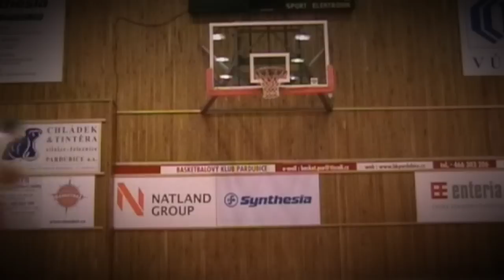Czech Highflyers - Official mixtape [HD]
Own official mixtape 09
Jakub Němeček 6'4'' 194cm, 187 lbs 85kg, 20 years, actual club: BC Kolín

Tomáš Mahler 6'2'' 189cm, 180 lbs 82kg, 21 years, actual club: Sokol Hradec Králové

Recorded: 25.12.09 in Pardubice, Czech republic